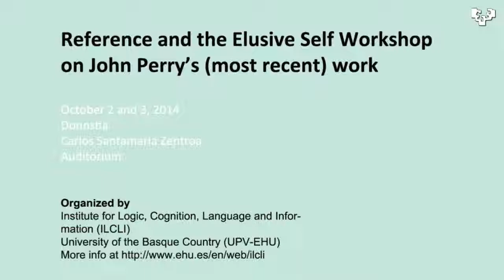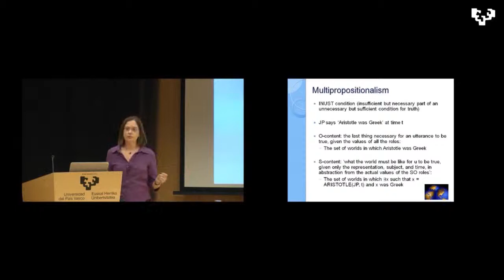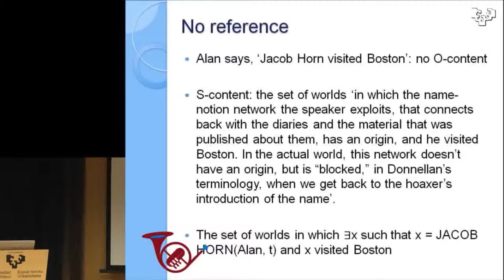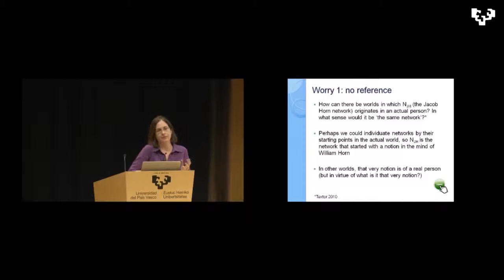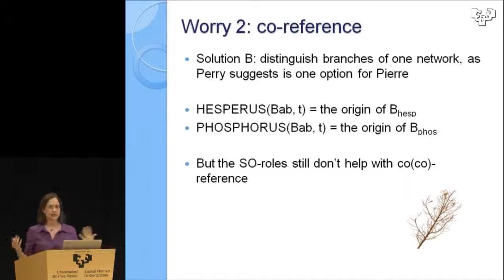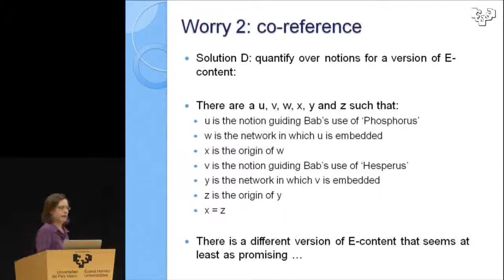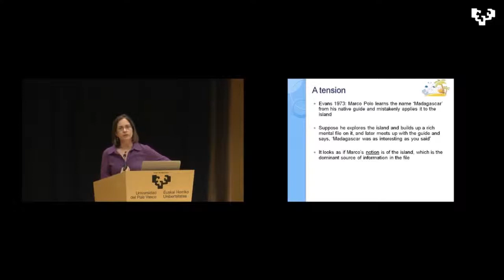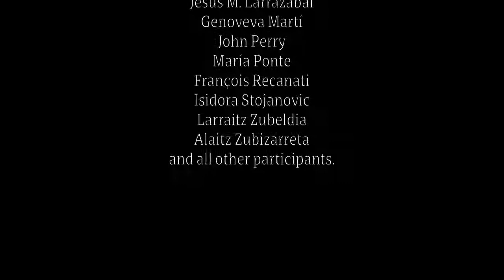Stacie Friend (2nd Comments). Oct 2.